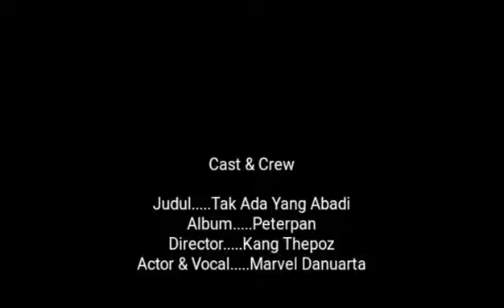Tak Ada Yang Abadi Peterpan